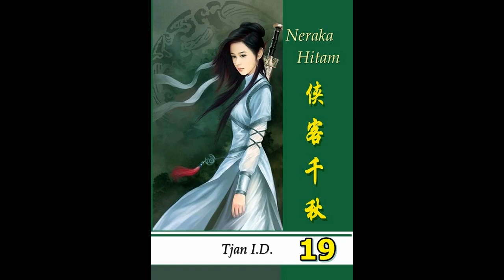Seri Cerita Silat Neraka Hitam Jilid 19